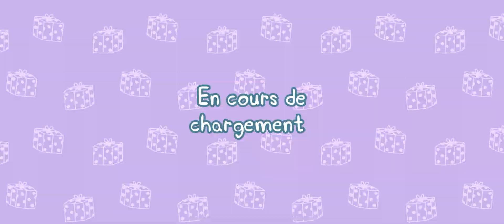Peppapig/ Fransh, francais français Préparer un gâteau avec maman🇫🇷🐷🐽🐖🐖🎂🎂🎂🍲🧁